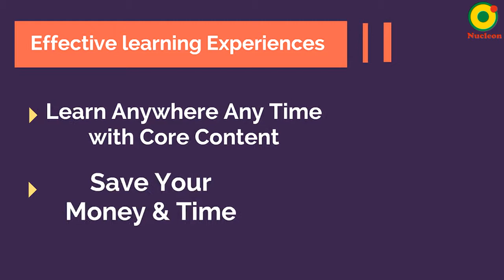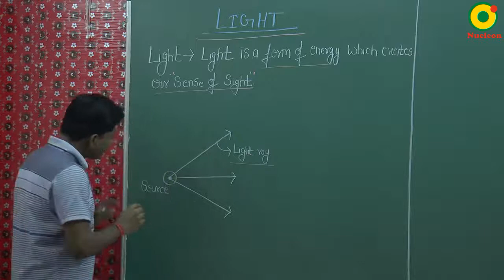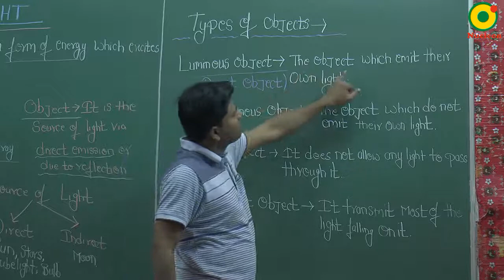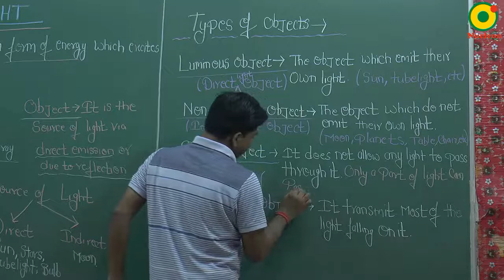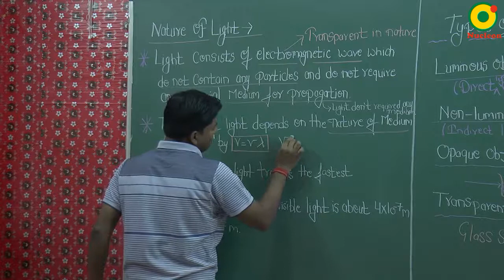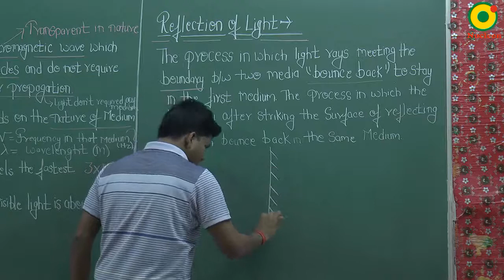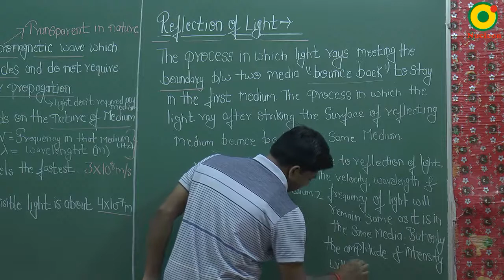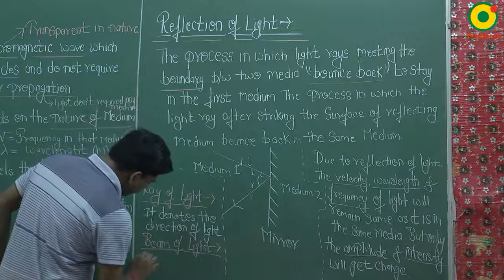Class 10 Science | Light - Reflection and Refraction 01 by KR sir @ Nucleon IIT JEE NEET Kota